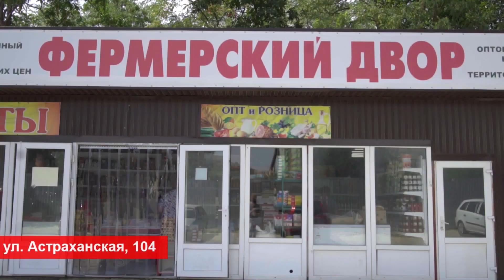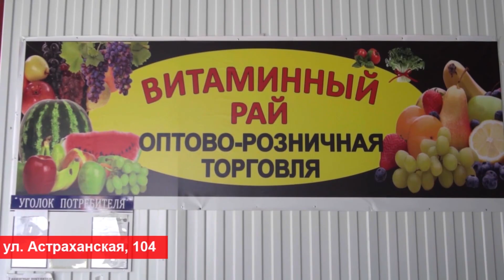Житель Анапы нашел возле кладбища снаряд времен Великой Отечественной